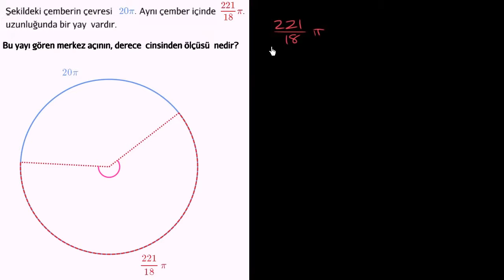Verilen Yay Uzunluğuna Göre Merkez Açıyı Bulma (Geometri) (Matematik)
Bu Geometri dersimizde verilen yay uzunluğuna göre çemberin merkez açısını hesaplamayı öğreniyoruz.